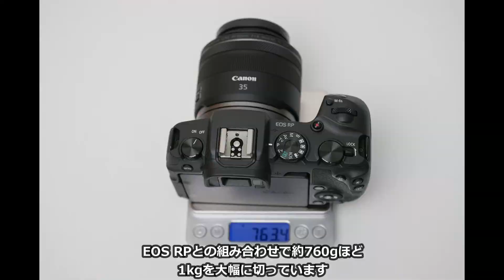CANON RF35mm F1.8 MACRO IS STM レビュー！マクロもいけて最初の1本におすすめです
RF35mm F1.8 MACRO IS STMのレビューです。とても使い勝手の良いレンズで評判の良さにも納得！ただしフードが別売りなのは納得していない(笑)

■Amazon
・RF35mm F1.8 MACRO IS STM：
・フード（EW-52）：
・保護フィルター：